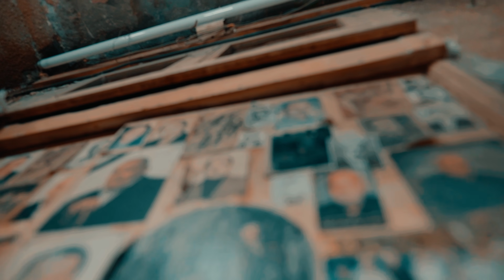KADIB 2019 | VIDEO BY DANIAL FARZAM